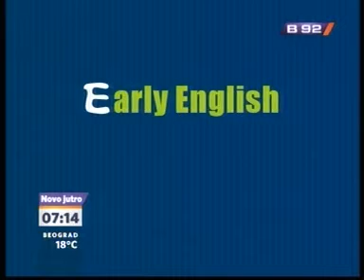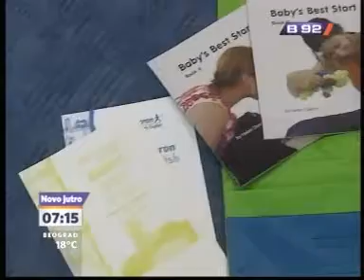220811 TVB92 Novo jutro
Vodic za roditelje: Bebe uce strani jezik